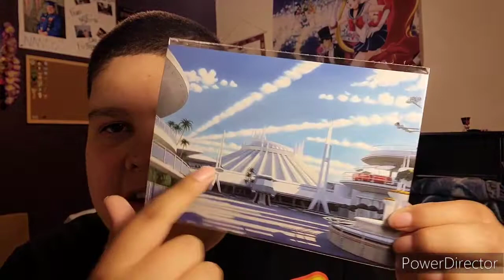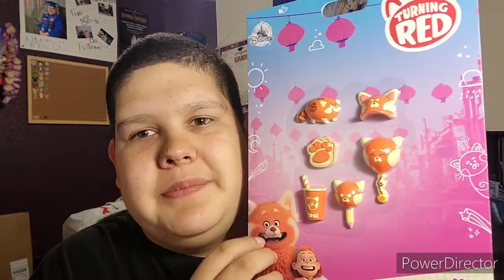Asmr Disneyland Haul